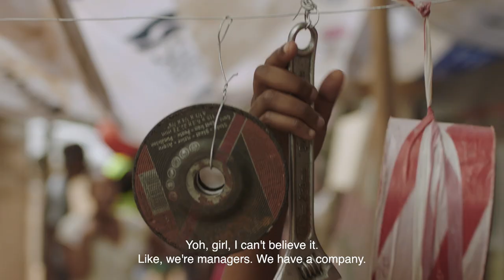A crocodile at night – DiepCity | Mzansi Magic | S1 | Ep8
The wrong turns are turned away all day and finally ask Nox's father to help them build their workshop only for Bra Elliot to come in the evening an tear it all down.